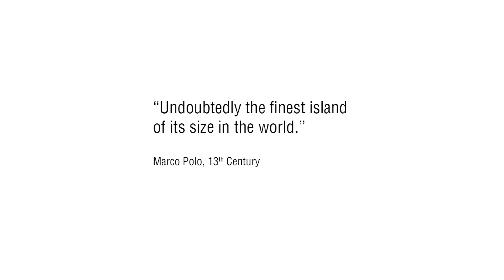Its your country....!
The culture of Sri Lanka mixes modern elements with traditional aspects and is known for its regional diversity.